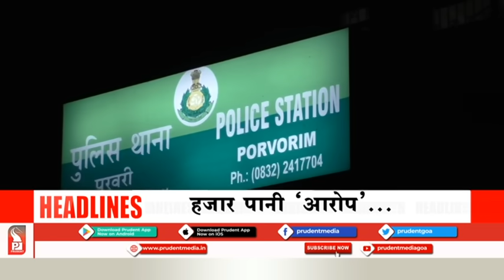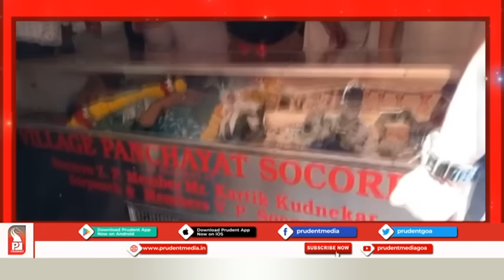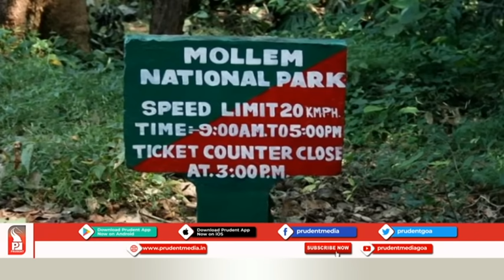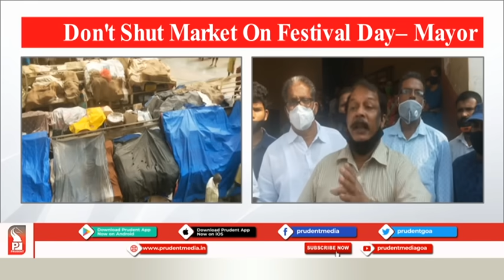Konkani News Prime 140121Part 1